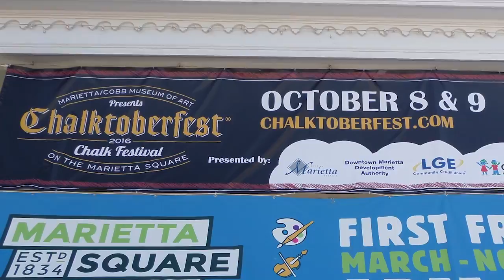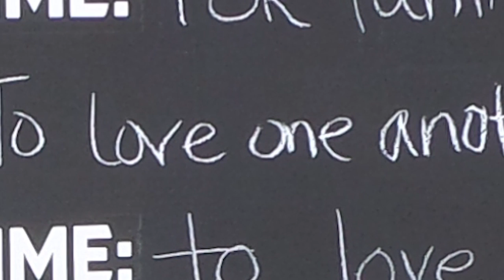Chalktoberfest 2016 Marietta, GA - Erwin Was Here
We head out to the 2016 "Chalktoberfest" at Marietta Square. Just a quick video to show the wonderful sights and sounds of the festival. Chalk never looked so good!

Snapchat (mobile): @eamurao722

Starboy - The Weeknd (ft. Johannes Weber - Koni Remix)